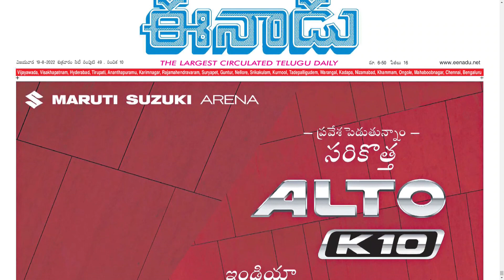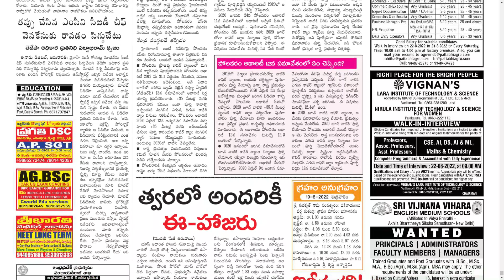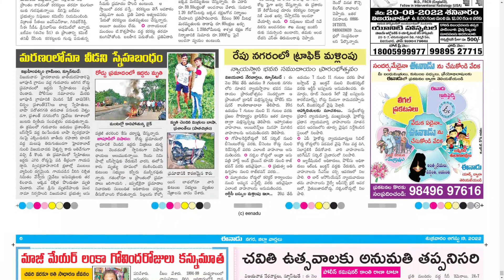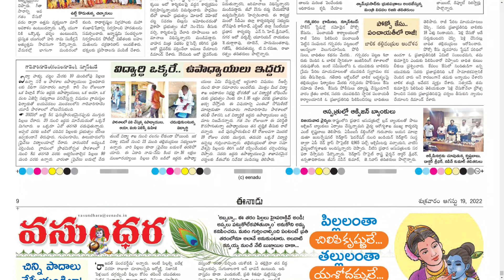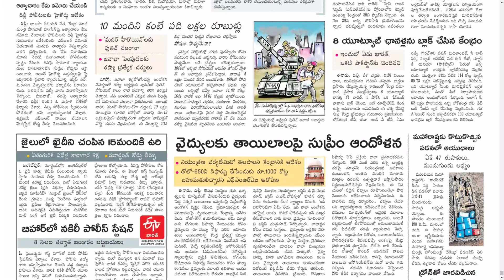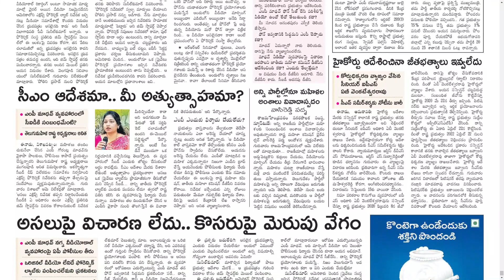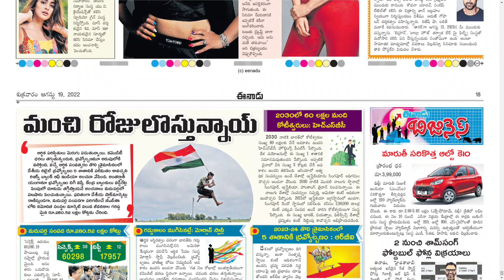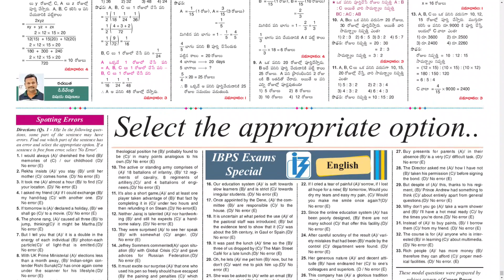EENADU AP 19 AUGUST 2022 FRIDAY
Telangana news
Ap news
Cricket news
Sports news
Cinema news
Bussines newspaper
Crime news
Chaduvu paper
Education newspaper
Eenadu antharyaami
Antharyami eenadu
Telugu antharyaami
Apprentice jobs
Vasundara paper
Eenadu vasundara
Eenadu karimnagar
Haaybujji paper
Prathiba
Eenadu pratibha newspaper
Prathiba paper
New intiatives by politicians
Telugu news
Gk questions